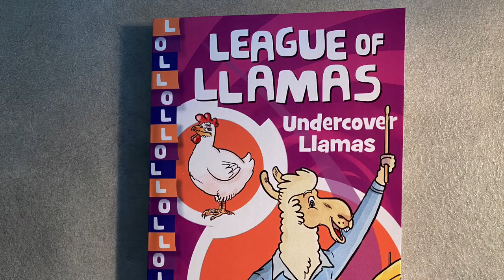League of Llamas Book 3 Sneak Peek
A sneak peek preview of Book 3: Undercover Llamas by Aleesah Darlison.